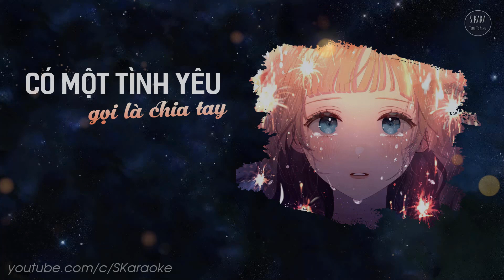Có Một Tình Yêu Gọi Là Chia Tay【KARAOKE Tone Nữ】- A Mộc | Lời Việt HUỲNH QUỐC HUY | S. Kara ♪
Karaoke Có Một Tình Yêu Gọi Là Chia Tay【Tone Nữ】- A Mộc | Lời Việt HUỲNH QUỐC HUY

★ Có Một Tình Yêu Gọi Là Chia Tay | 有一種愛叫做放手
- A Mộc | 阿木
- Lời Việt: HUỲNH QUỐC HUY
- Cover: TĂNG PHÚC ft TRƯƠNG THẢO NHI
- Arrangement:

★ Lyrics:

Nếu một ngày hạnh phúc của hai người
Chẳng còn ấm áp tiếng cười, chẳng còn những điều tuyệt vời
Chuyện tình yêu phút chốc bỗng trở thành gánh nặng
Đã từng vui nay chẳng còn vui

Nếu một ngày ở trong ánh mắt người
Chỉ là mơ ước xa vời,lựa chọn khiến lòng rối bời
Đừng bận tâm em sẽ ra đi chẳng quay đầu.
Từ biệt nhau để sống vì nhau

Biết đâu đây là định mệnh của chúng ta
Dẫu buông tay ngàn lần vẫn muốn yêu thiết tha
Xoá tơ vương để mình dễ dàng bước qua
Tháng ngày cách xa

Dừng lại để yêu nhau lần cuối cùng
Một lần thôi em bất cần sai đúng
Thà là tương lai mai sau ta sẽ chẳng cùng nhau
Bình yên đánh đổi niềm đau.

Đừng vì em anh cam tâm đánh mất cả thế giới
Vì anh em sẽ rời đi, đi thật xa

Coda:
Đến sau cùng cũng mất nhau.
Nhẫn tâm một lần đau thôi mà
Vì yêu anh nên rời xa